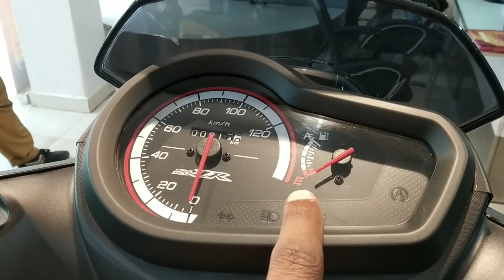Yamaha Ray Zr Bs6.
About
Yamaha Ray Zr BS6 full review...

Lila Motors
Address - Arya Kumar Road,Near Union Bank,Machua Toli,Patna (Bihar)
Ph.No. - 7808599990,